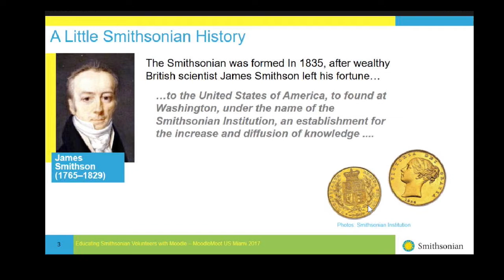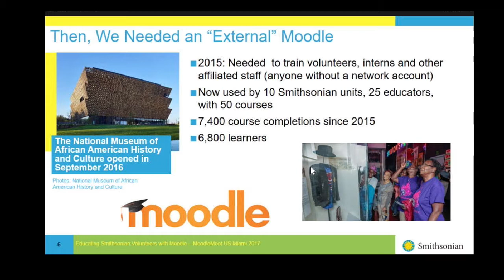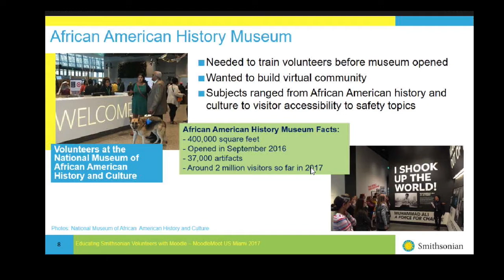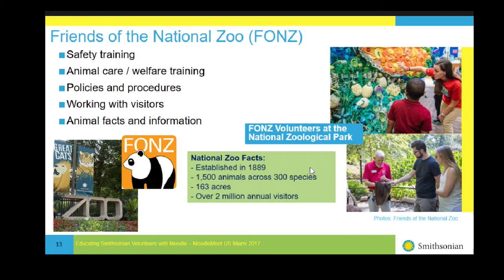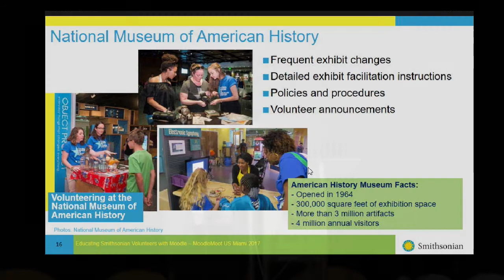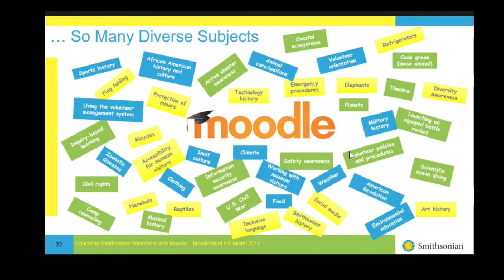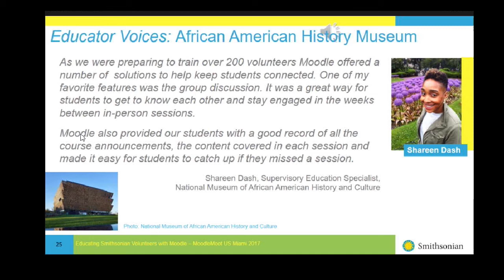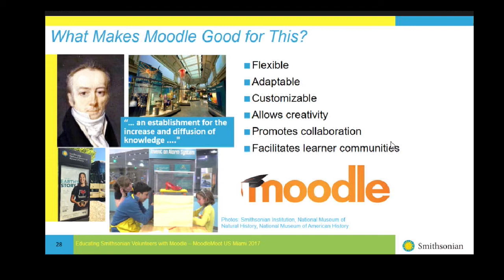Educating Smithsonian Volunteers Using Moodle | Mia Musolino | MootUS17 Florida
Educating Smithsonian Volunteers Using Moodle

Mia Musolino
Smithsonian Institution

MootUS17 Miami